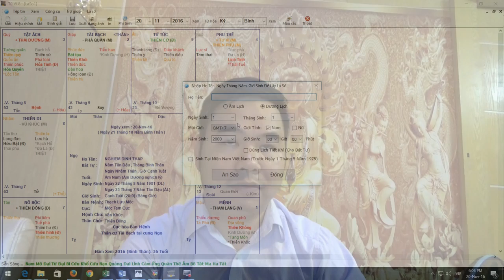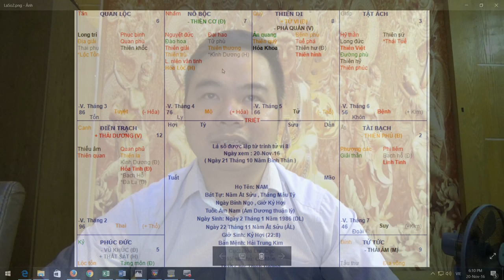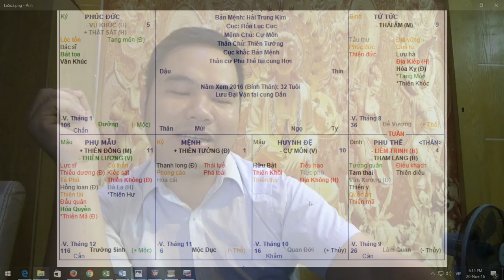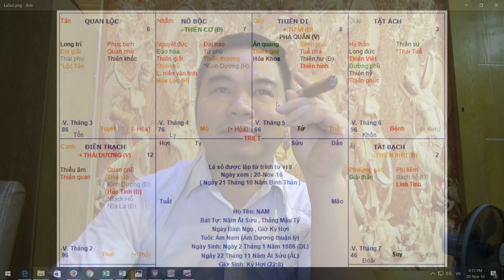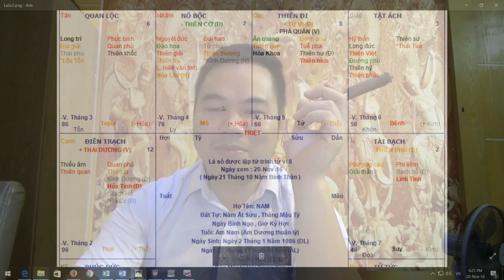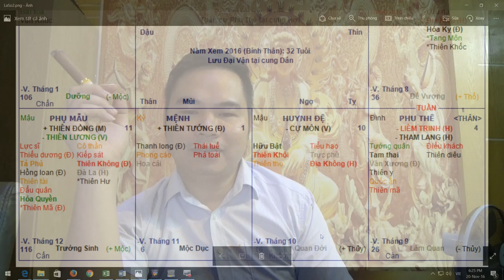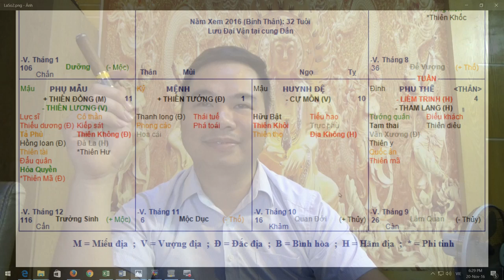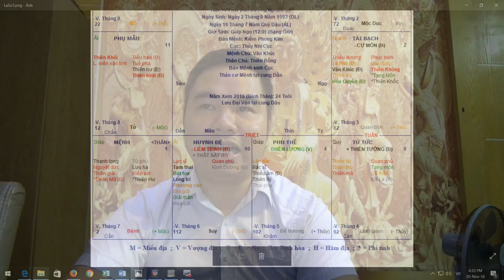Bằng chứng cho thấy cha mẹ có tâm tuy nghèo nhưng con cái lại tốt, thầy Cao Anh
Tử Vi Việt Nam luận giải lá số theo yêu cầu của đương số đã đăng ký tại trang hoặc gửi email vào địa chỉ – facebook, zalo, viber 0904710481,